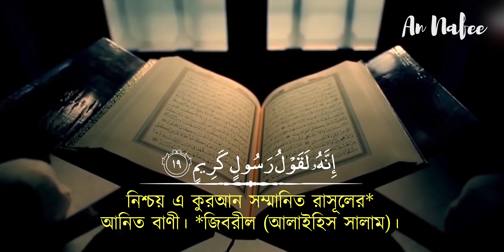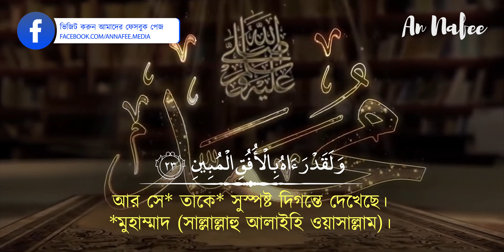মন মাতানো কণ্ঠে আত তাকভীর এর তিলাওয়াত ┇ Recited by Salim Bahanan ┇ An Nafee ┇ আন নাফী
► সূরা তাকভীর
► তিলাওয়াত: সালিম বাহানান

মন মাতানো কণ্ঠে আত তাকভীর এর তিলাওয়াত। Surah Takwir Beautiful Soothing Recitation and Visualization of The Holy Quran

বাংলা অনুবাদ: বায়ান ফাউন্ডেশন